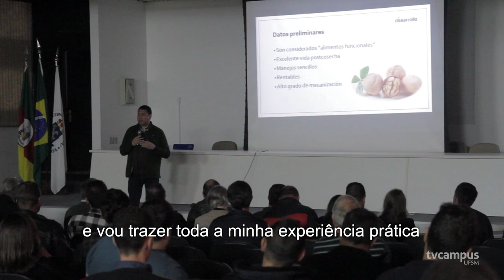UFSM promove encontro de produtores de noz pecan - TVC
O 2º Encontro internacional de produtores de noz pecan aconteceu nos dias 28 e 29 de junho no auditório do CCR. Quem não foi, perdeu de aproveitar as frutas secas, mas pode conferir as atividades na matéria do TVC!